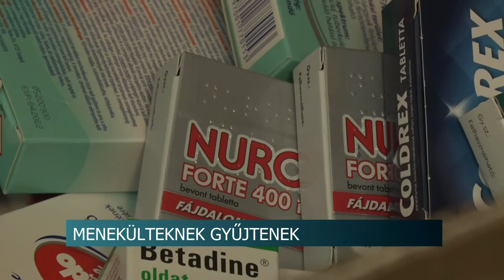Menekülteknek gyűjtenek - Szekszárd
Folyamatosan érkeznek Tolna megyébe menekültek Ukrajnából, ezért egyre több helyen gyűjtenek nekik. Szekszárdon, a Garay téren található önkormányzati helyiségben is várják a felajánlásokat. Ott már két hete folyik a civilek és az önkormányzat közös karitatív akciója. Eddig Ungvárra vitték a felajánlásokat, mostantól viszont főként az ideérkezőket fogják segíteni.